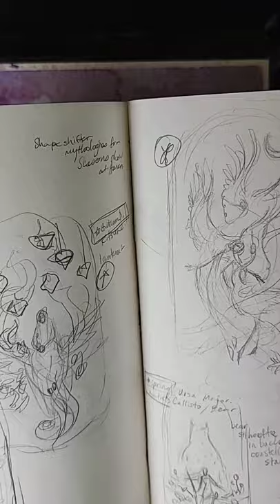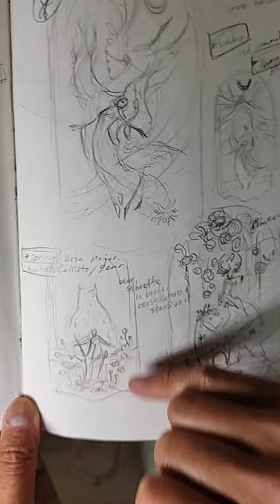archived ig live session June 28th - mossy oak tree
live streaming session with q&a session. questions cover color selection, inspiration, mockingbirds, art blocks, materials, sketches, process.
stuff used in this session:
* romanszmal & danielsmithwatercolors watercolors
* canson moulin du Roy 300 lb paper